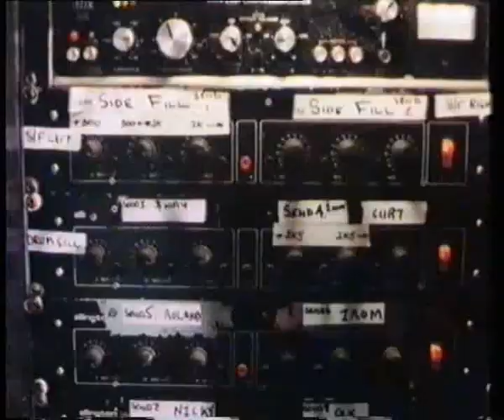TFF - Broken / Interview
Recorded at Massey Hall in Toronto, ON (May '85).  Followed by a short clip of Roland/Curt talking about how they met... Curt used to wear a turban?  Donnie Darko fans may recognize a bit of this song near the end.

Roland gets the award for most interesting facial expressions while singing this song :)